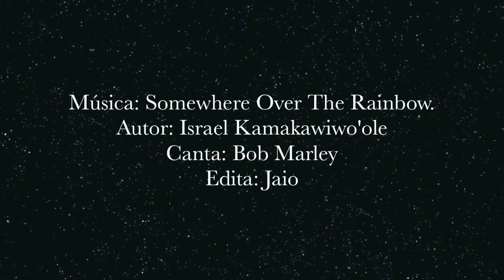Arcoiris en Bilbao.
Autor: Israel Kamakawiwo'ole
Canta: Bob Marley
Edita: Jaio

Letra:
En algún lugar sobre el arcoíris
muy alto
y los sueños que has soñado
alguna vez en una canción de cuna
pájaros azules vuelan
los sueños de verdad se vuelven realidad
algún día desearé en una estrella
despertar donde las nubes están lejos debajo de mí
donde los problemas se derriten como gotas de limón
muy arriba de las chimeneas es ahí donde me encontrarás
en algún lugar sobre el arcoíris pájaros azules vuelan
y los sueños a los que te atreves, ¿oh por qué, oh por qué no puedo?
Bueno, veo árboles de verde y
rosas rojas también
las veré florecer para ti y para mí
y pienso para mí mismo
qué mundo tan maravilloso
bueno, veo cielos de azul y veo nubes de blanco
y la brillantez del día
me gusta lo oscuro y pienso para mí mismo
los colores del arcoíris tan bonitos en el cielo
están también en las caras de la gente que va pasando
veo amigos dándose la mano
diciendo: "¿cómo estás?"
están en verdad diciendo: "yo... Yo te amo"
escucho bebés llorar y los veo crecer
aprenderán mucho más de lo que
nosotros sabemos
algún día desearé sobre una estrella
en algún lugar sobre el arcoíris rumbo arriba
y los sueños a lo que te atreves, ¿oh por qué, oh por qué no puedo?